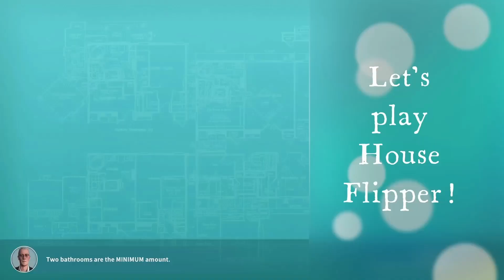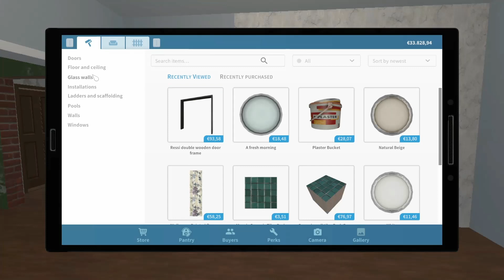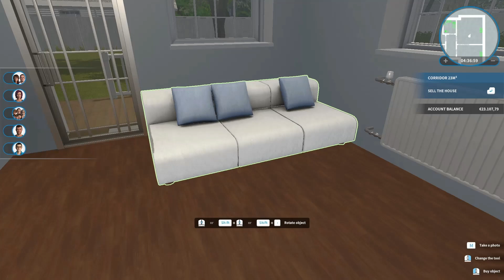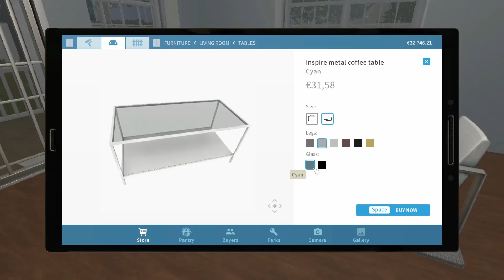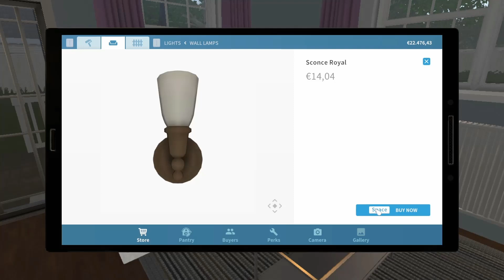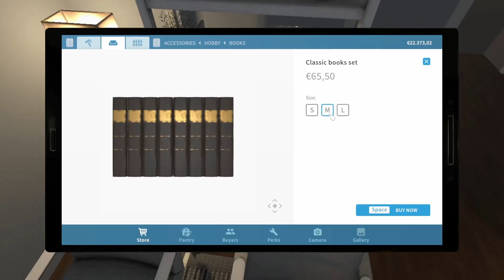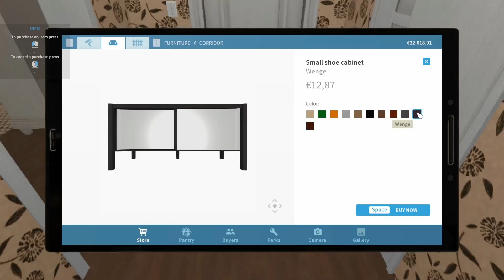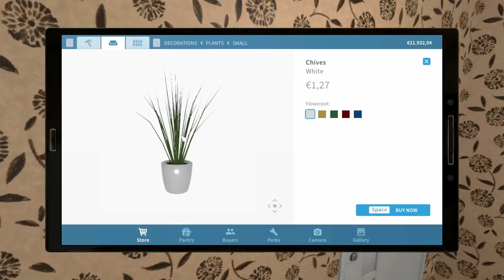Let's play House Flipper - Livingroom n Hallway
Fifth part! Rooms will be painted and somewhat decorated.. Let's go! :D